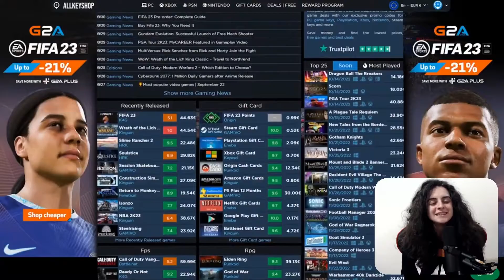Scopri le nuove uscite del mese con Askell!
0:02 ➡️ free games
0:46 ➡️ A Plague Tale Requiem
1:24 ➡️ UNCHARTED™: Legacy of Thieves Collection
2:06 ➡️ Gotham Knights
3:01 ➡️ CdkeyIT
3:07 ➡️ daily deals

Collegati con ALLKEYSHOP sui Social Media per interagire con noi!

Tutti i video, le canzoni, le immagini e la grafica utilizzati nel video appartengono ai rispettivi proprietari e io o questo canale non rivendichiamo alcun diritto su di essi.
NESSUNA VIOLAZIONE DEL COPYRIGHT ⚠️